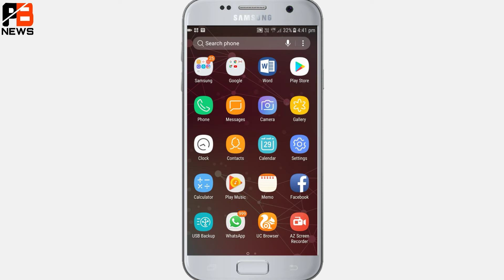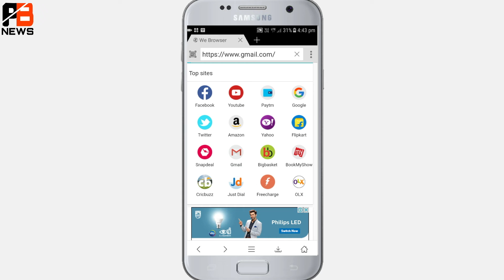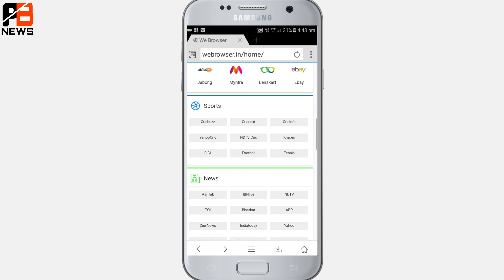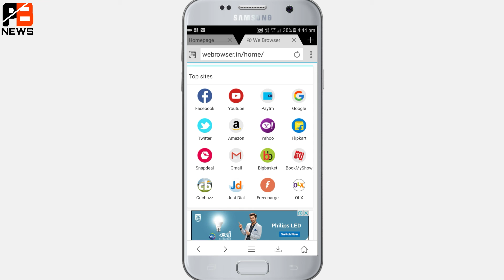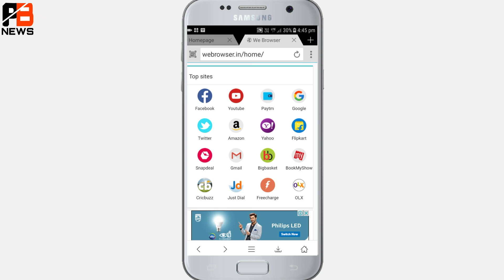Fastest Mobile Browser App | Best Internet Browser For Android | दुनिया का बेस्ट Browser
Hello Friends In This Video I Showed Fastest Mobile Browser Application In Hindi.

Friends aaj me aap ke liye duniya ka best browser leke aya hu jo ki aap liye bhuta achha sabhit hone wala he to friends video pura dekhe or video achha lage to video ko like and share kar de thank you.

We Browser is number 1 web browser for super fast download & surfing data on Android device

We Browser is a free web browser for android devices with Fast Download, Data Saving, Ad-Block functionality, and helps you access music, video, cricket information with smooth experience. You can visit many cricket sites to support watch cricket live stream, also shopping, Travel, food, Health,real Estate and news

We Browser - Super fast download & surfing is made to improve your internet surfing experience. We Browser is a Smart Mobile Web Browser which lets you explore the internet quickly and easily. It also helps you download your files more quickly and safely from internet. We Browser doesn’t only provides the ease of internet browsing but it also takes care of your privacy and security. With features like swipe, ad block, incognito, fast downloading, fast browsing and white-list.